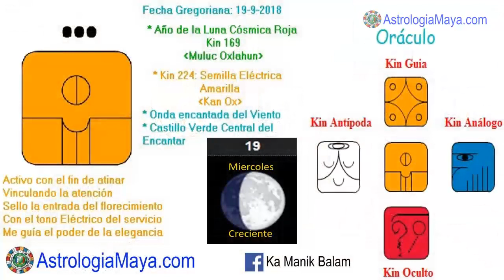Semilla Electrica. Miercoles 19 Septiembre 2018. Servicio. Consciencia. Kin 224. AstrologiaMaya.com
Vinculo el par de opuestos y activo el servicio para mejorar mi comunicación, siendo consciente de mi potencial. Nacemos como semillas y se nos brinda esta experiencia para romper las cascaras que nos limitan y florecerá nuestro máximo potencial. El mayor riego en la vida es el de no tomar algún riesgo, permanecer como semillas que no germinan. Cuando mejoramos nuestra comunicación, mejoramos nuestra vida.